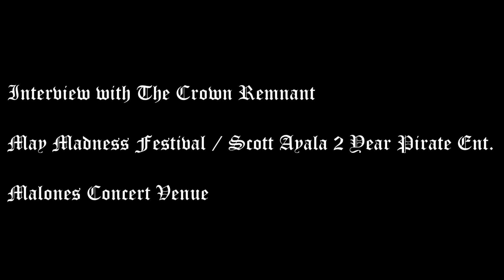The Crown Remnant Interview with Liberate Justice Entertainment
Plus all major socials and music sites!

PirateVip.com

Here is this most awesome interview we did with our new friends in The Crown Remnant. I loved conducting this interview because it is both funny and packed full of all types of information from the band. Check out their music video on YouTube and music on all the major music sites. I adored the sound The Crown Remnant has brought together from epic metal melodies to soaring high/low vocal harmonies. A very eclectic balance with a lovely mix of sounds that will resonate in your mind for hours after listening. Do not sleep on The Crown Remnant, they have allot to offer and we look forward to keeping up with them and sharing more info in the future. Warm welcome to the Liberate family!